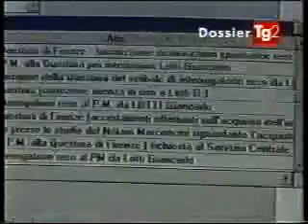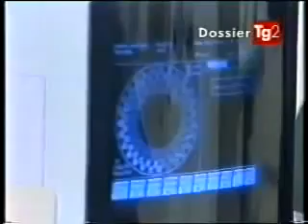Tg2 - Il Mostro Di Firenze